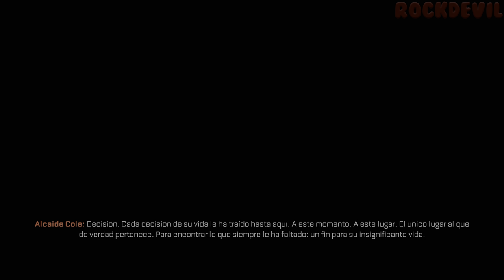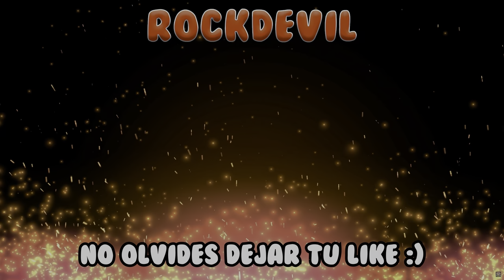The Callisto Protocol: Transmisión Final DLC | Juego Completo en Español | PC Ultra RT 4K HDR 60FPS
🏷 ETIQUETAS 🏷
The Callisto Protocol Final Transmission Parte 1 Historia Completa La Película Completa Gameplay Longplay Español Latinoamericano Walkthrough Let's Play Sin Comentarios No Comentado Raytracing UHD 2160p Ultra HD 60 FPS PC RTX 4090 PS5 PlayStation 5 XBS Xbox Series X Xbox Series S

📜 SINOPSIS 📜
La prisión de Ferronegro está en ruinas y plagada de biófagos. No obstante, tu trabajo en Calisto aún no ha terminado. Sobrevive a los horrores que acechan en las sombras y recupera los hallazgos de la Dra. Mahler para transmitirlos al mundo exterior. Descubre la atroz dimensión de los experimentos de la Dra. Mahler y el vasto alcance de la influencia de Calípolis.

👑 MEMBRESÍAS👑
Si disfrutas del contenido del canal considera unirte para acceder a sus beneficios o comprar un súper gracias (propina), este apoyo opcional ayudaría mucho al sostenimiento del canal. De antemano gracias por tu ayuda 😀: